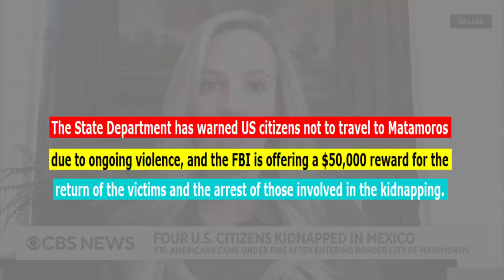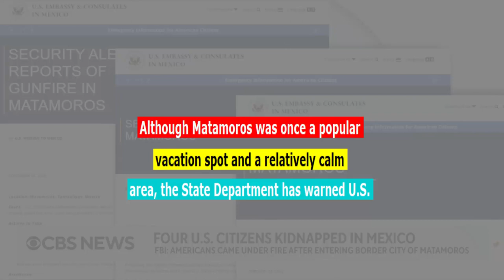Four American Citizens Kidnapped in Mexico What We Know So Far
Last week, four American citizens were kidnapped in Mexico while attempting to purchase medication. The kidnapping occurred after the group crossed the border from Brownsville, Texas, into the city of Matamoros in Tamaulipas state. Mexican officials have confirmed that the Americans were assaulted and then detained by unidentified gunmen.